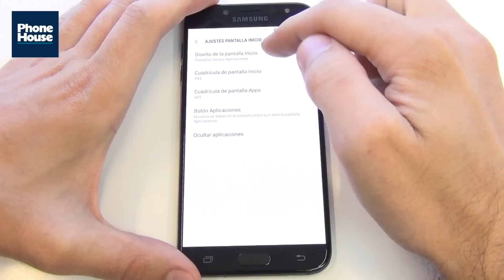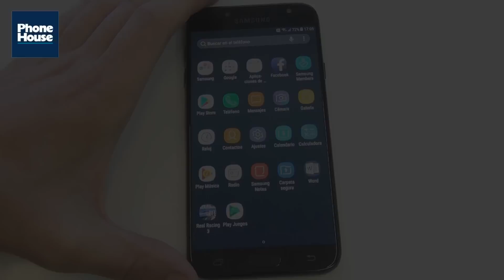TIP: Cambiar diseño pantalla Samsung Galaxy J7 2017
¡Os traemos los mejores consejos para el Samsung Galaxy J7 2017!